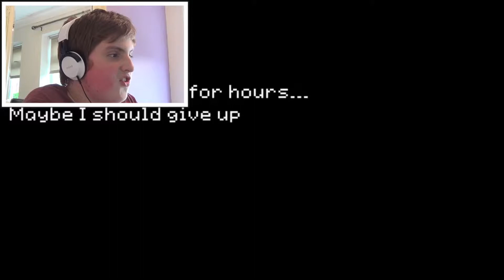Stray Cat Crossing (RPG Horror Game)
One question. What the fudge is this game? Alright, I understand the RPG bit, but where's the horror. MISLEADING TITLE??

Next Gaming Vid: Five Nights at Pingas (Night 3)
» Το τέλος πλησιάζει! Μάιος τέταρτος «

Stay Cool Everyone, Bye-Bye!

You can listen to it on SoundCloud if you like!